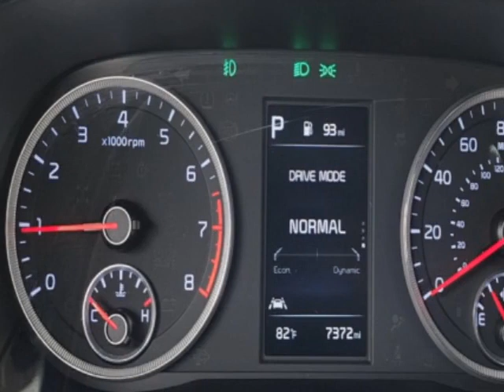2022 Kia K5 GT-Line Automatic FWD Sedan - Jersey City, NJ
New Jersey State Auto Used Cars, Jersey City, NJ - Kia K5 GT Line Leather Sunroof Navigation Reverse Camera 1-Owner